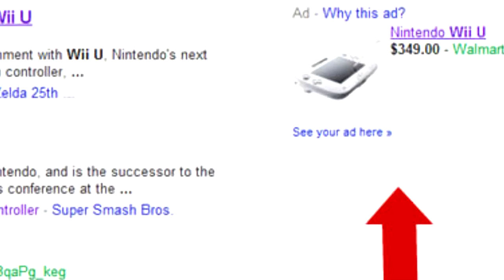WII U PRICE AT $350?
Third Parties Being Prepared for Digital Downloads for Wii U, 3DS